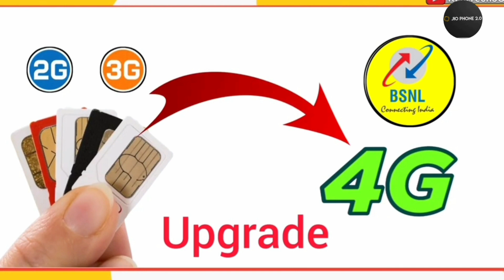Bsnl 4G Launched Latest Updates News 2024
bsnl4glaunchlatestupdatenews bsnl 4g latest update bsnl 4g launch in punjab bsnl 4g launch date in india bsnl 4g service launch in dec 2023 bsnl 4g 5g launch in india bsnl 4g network in india bsnl 5g launch in india june 2024 breaking news bsnl 4g bsnl 4g launch in gujrat